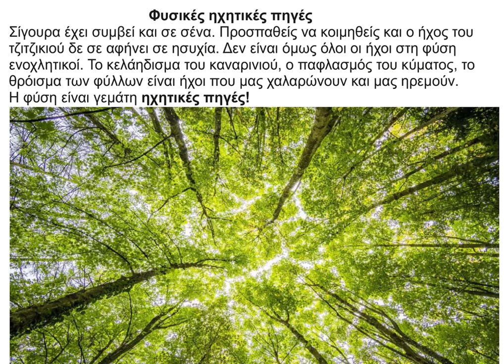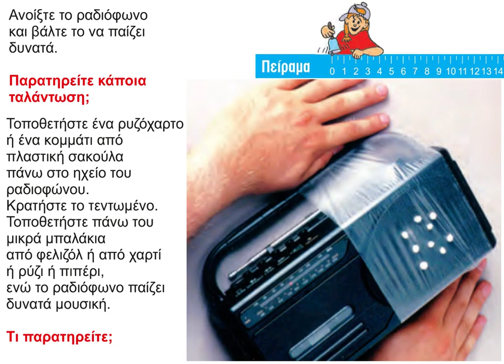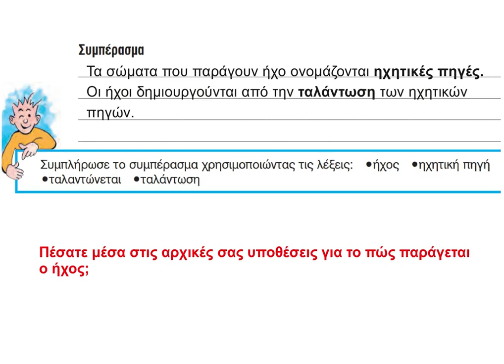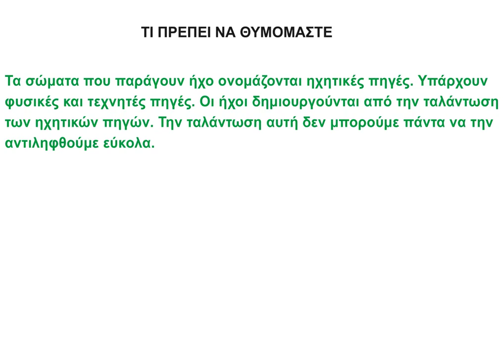36 Πώς παράγεται ο ήχος